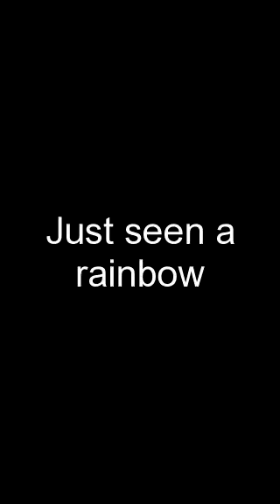Just seen a rainbow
Effect used: "Slo-mo". Create your own